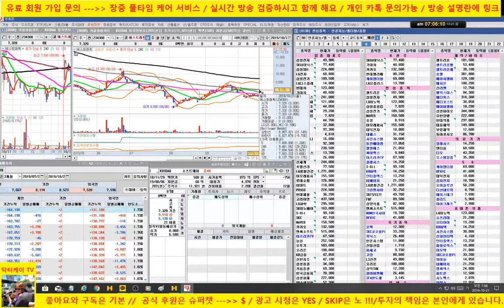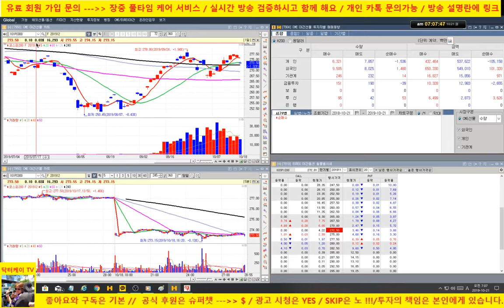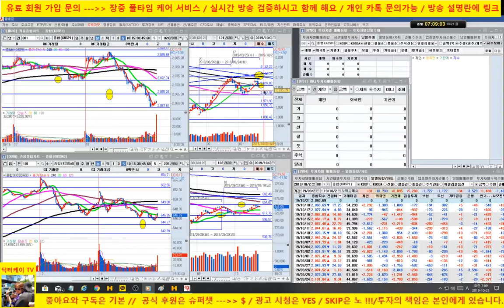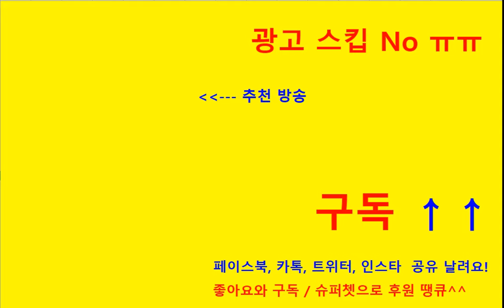[ 개장전 시황방송] 중국발 악재로 하락세/ sk하이닉스 블럭딜 소식/ 셀트리온 조정권/브렉시트 합의 초안 영국 의회 의결 무산 /191021/닥터케이 주식아카데미/무료 주식방송